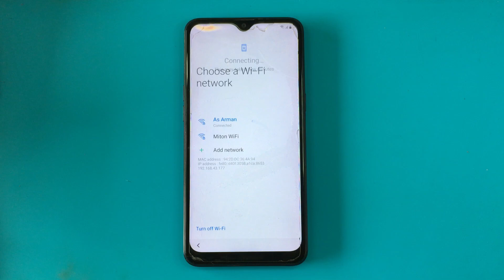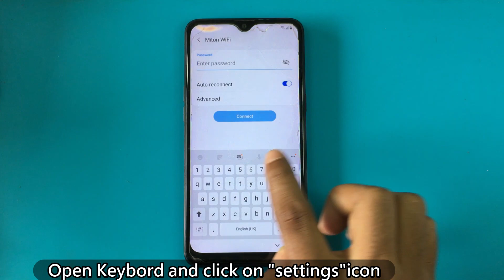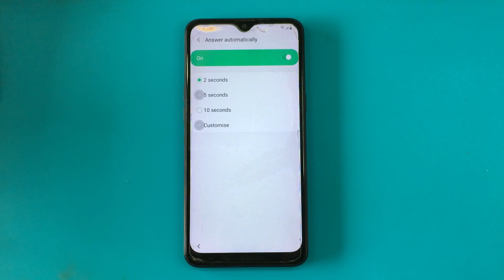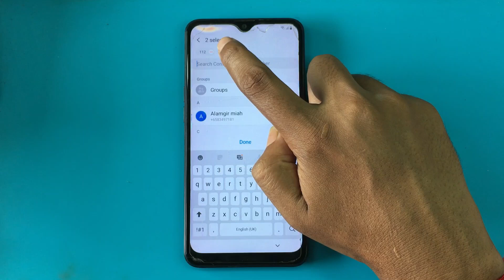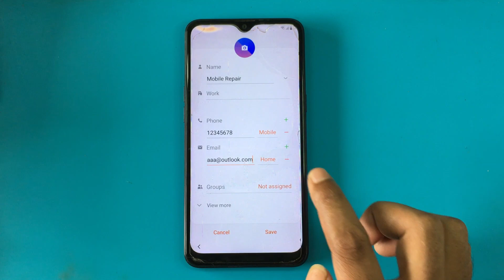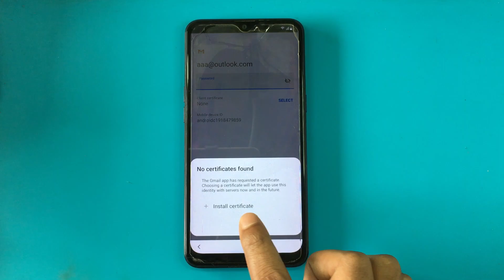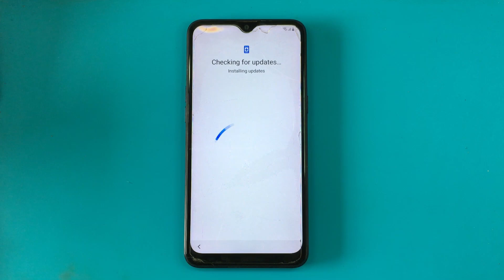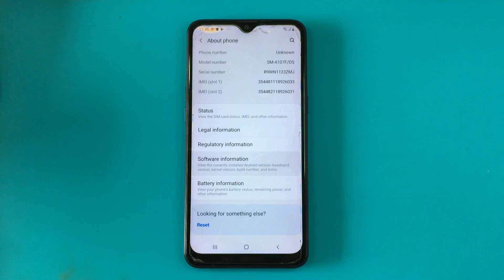SAMSUNG Galaxy A10s FRP Bypass Android 9/10 | SM-A107F Google Lock Bypass Without PC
SAMSUNG Galaxy A10s FRP Unlock | SM-A107F Google Lock Bypass | Android 9/ Apps Not installed/NO Secure folder 100% Working 2021

List of Supported models with this FRP Bypass Tutorial:

SAMSUNG Galaxy A10s U7/U6 Android 10 FRP/Google Account Bypass - NO Apps install/NO Secure Folder/NO Windows Pin
SAMSUNG Galaxy A10s U5/U4 Android 10 FRP/Google Account Bypass - NO Apps install/NO Secure Folder/NO Windows Pin
SAMSUNG Galaxy SM-A107M U5/bit5 Android 10 FRP/Google Account Bypass - NO Apps install/NO Secure Folder/NO Windows Pin
SAMSUNG Galaxy SM-A107F U7/rev7 Android 10 FRP/Google Account Bypass - NO Apps install/NO Secure Folder/NO Windows Pin
samsung a10s frp bypass new method 2020
samsung galaxy a10s frp bypass 2020